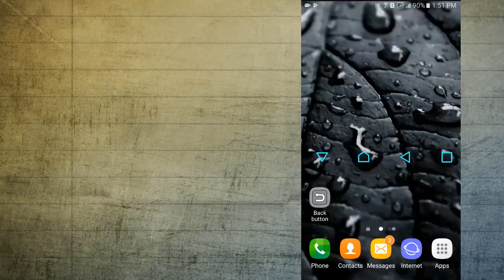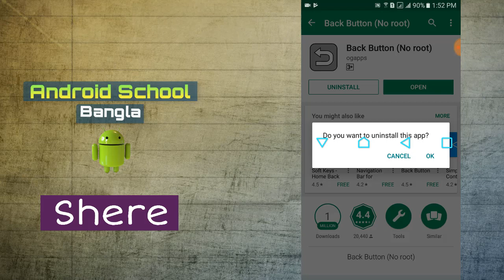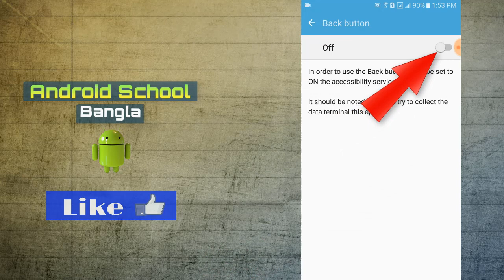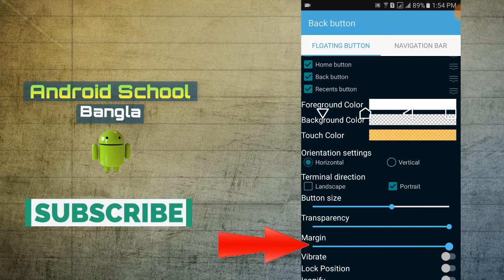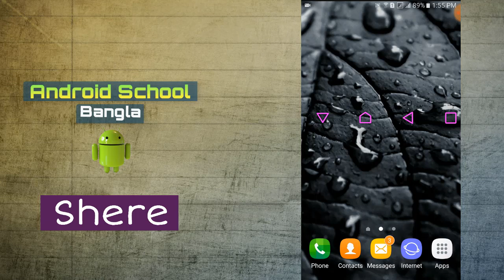ফোনের বেক বাটন কখনোই নষ্ট হবে না !! Back button tips (no root) | Android School Bangla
Back button tips (no root)  ফোনের বেক বাটন কখনোই নষ্ট হবে না !!
 দেখে নিন !!